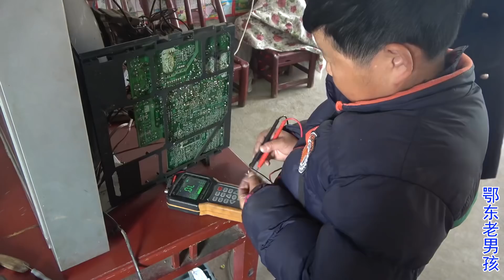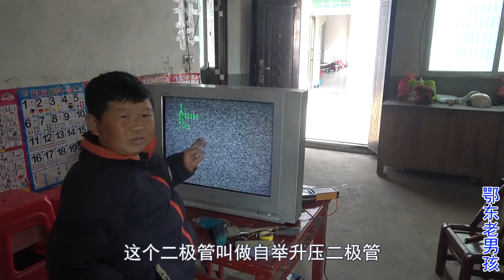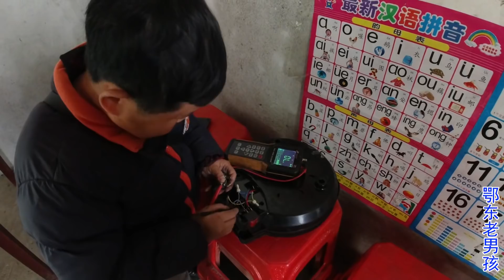老男孩上门修电视，遇到什么问题，几次吐槽电视机的设计师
鄂东老男孩 【鄂东老男孩】 鄂东老男孩，vlog，老男孩上门修电视，遇到什么问题，几次在吐槽电视机的设计师！